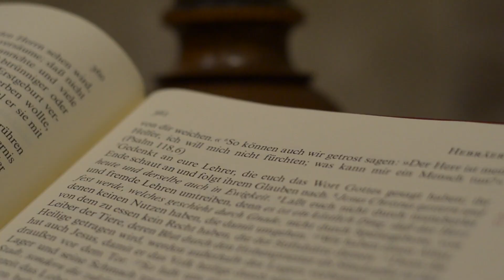Neujahrsimpuls aus der Michaelskirche Gräfenhausen Pfr. Mathias Kraft Film: Marvin Wolfinger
Wir wissen nicht, was morgen sein wird. Aber wir wissen, dass Gottes Zusage auch im neuen Jahr 2021 gilt: Er hält, führt, bewahrt und macht das Herz fest und getrost.
Impuls zu Hebräer 13, 8-9 und Lied: "Weiß ich den Weg auch nicht, DU weißt ihn wohl" Kamera/Film: Marvin Wolfinger